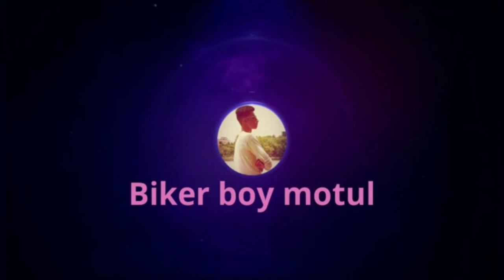Finally 15th August from 2021 my first moto vlogging start now 🙂🙏countingmiles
mobile-SamsungGalaxym11

Hey gyes I am Suman mukherjee from please support now my YouTube channel please ❤🙏🙏🙏